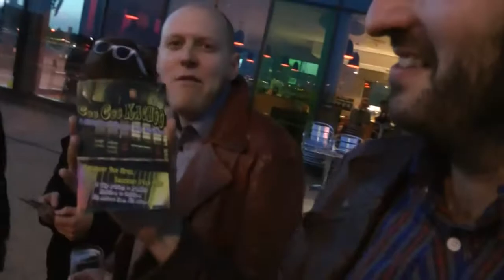The B Goodes 'Brown Trousers' Trailer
The B Goodes promotional Film 'Brown Trousers' Trailer
released 26th March 2012
by Shaun Forsdyke